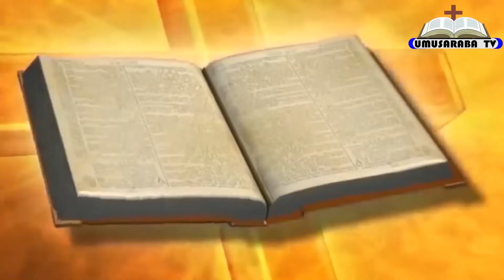ADEPR: UBUHANUZI BUKOMEYE🔥🔥BANYARWANDA MWITE KURI IBI.IKIBAZO S'UMUSHUMBA BIRAMENYEKANYE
Uwakumva yifuje  kudutera inkunga ngo umurimo dukora urusheho kugenda neza (Donation) yakoresha:

-BK ACCOUNT: 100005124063(DUSINGIZIMANA Jean Nepomuscene)

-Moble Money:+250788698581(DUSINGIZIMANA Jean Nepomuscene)